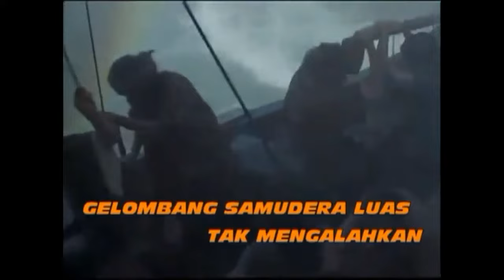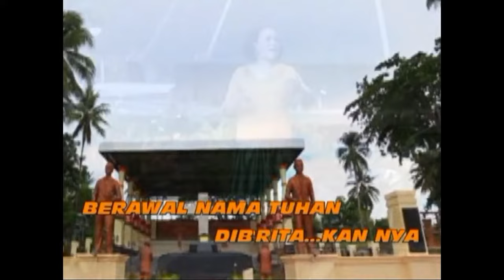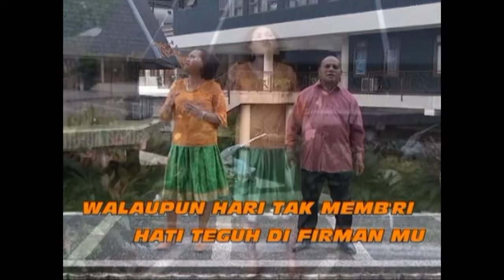Balada Mansinam ~ John Mofu & Anny Yawan